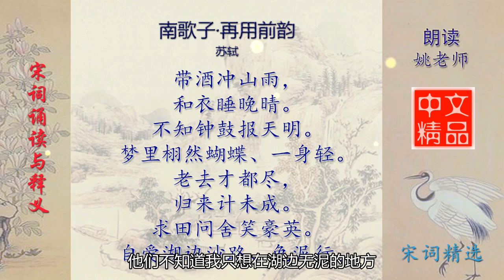南歌子·再用前韵 宋代 苏轼